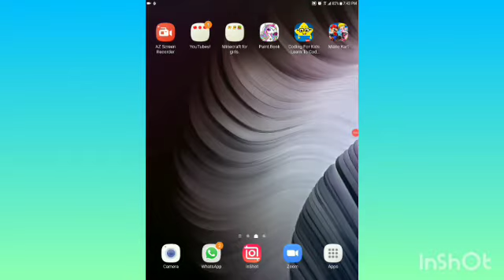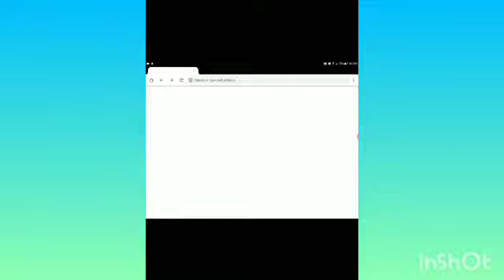NEW GAME! bloxx craft girl | I HAD A PET SPIDER! | part 15